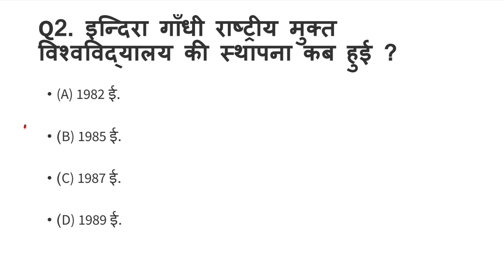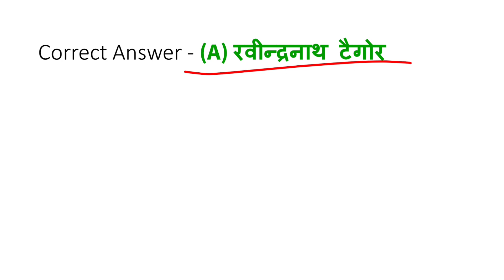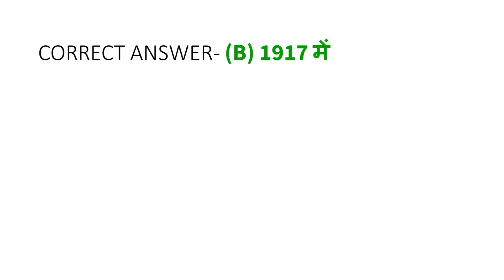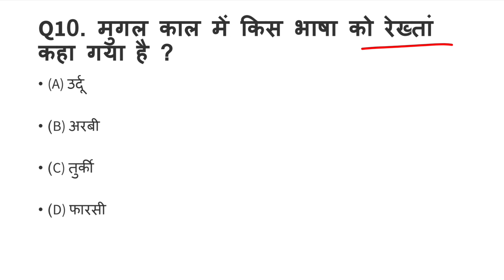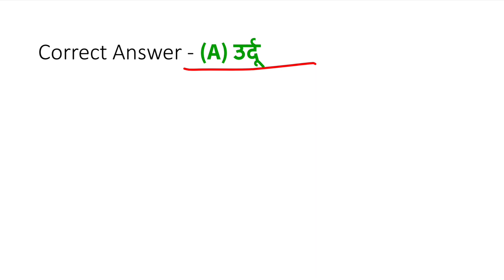GK for JOB (all exam)|General knowledge most important questions answers hindi for competitive exams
GENERAL KNOWLEDGE HINDI MCQ

 सामान्य ज्ञान/सामान्य अध्ययन

MOST IMPORTANT QUESTIONS AND ANSWERS FOR ALL COMPETITIVE EXAMS

THIS VIDEO TAKEN FROM VARIOUS SOURCE-👇👇

GK
GK HINDI
GK QUIZZES
GKMCQ
GKQUESTION
GK WORLD
GENERAL KNOWLEDGE
VARIOUS WEBSITES
WIKIPEDIA
INDIA GK
SAMANYA GYAN
gk and job
gk exam
world gk
most common knowledge
best gk
top gk
interesting gk

gk BIOLOGY
gk computer
gk history
gk geography
gk economy
gk polity
gk world awareness
current affairs